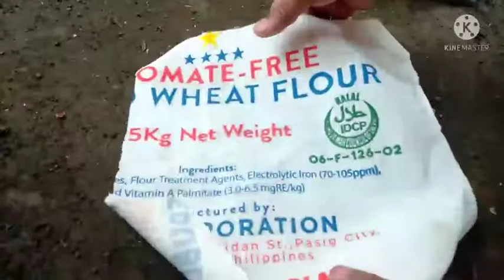Socculent pots? How to make it easy?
Diy  a very easy step by step on how to make socculent pots